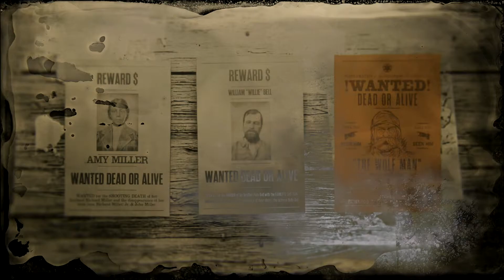RDR2 ONLINE HOMBRE LOBO Fugitivo Legendario en Cazarrecompensas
Todos nuestros vídeo se graban con OLYMPUS OMD EM10 MARK III

Equipo de edición y montaje:
CPU:
AMD RYZEN 2600X
GPU:
SAPPHIRE VEGA 56 PULSE 8GB
Case/Torre (ATX):
NOX ATOM
Placa Base/MoBo:
GIGABYTE B450M DS3H
RAM:
2x8GB GSKILL V RED 2400MHZ
Fuente/PSU:
NOX URANO TX 850W

Alfa Romeo Brera Alfa Romeo 159 Alfa Romeo Giulia Alfa Romeo stelvio Alfa Mito
Seat ibiza leon cupra toledo ateca
subaru impreza gt
audi a3 a5 a6 a4
distribucion rota cadena de distribucion correa de distribucion
cambiar aceite
cambiar suspension
homologar jaula coche
cambiar bombilla
pruebas de conduccion
como hacer drift
car audio
como cambiar altavoz